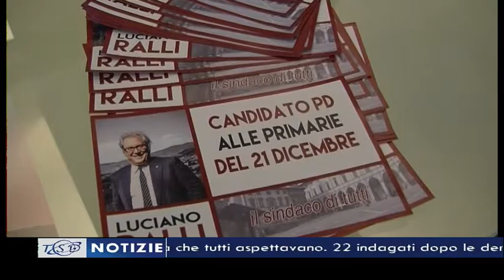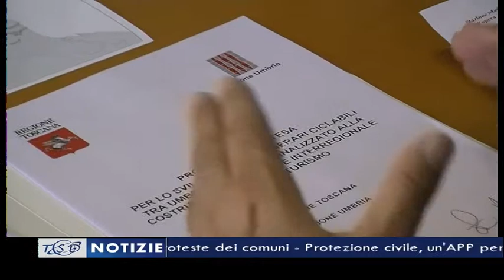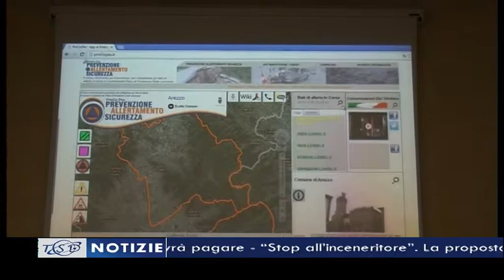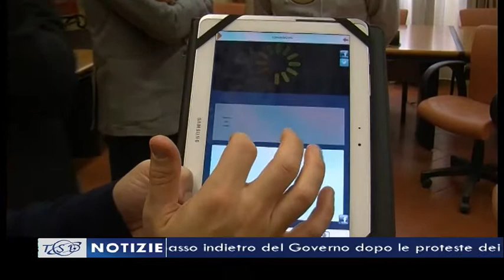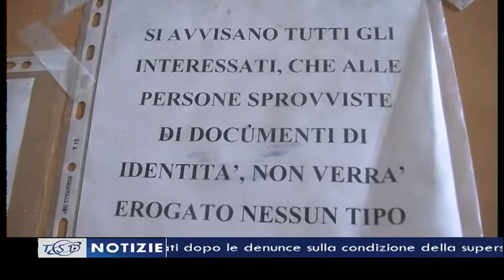Tsd Notizie del 4 dicembre 2014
I titoli principali del notiziario, in onda giovedì 4 dicembre:
1.E45, l’inchiesta che tutti aspettavano. 22 indagati dopo le denunce sulla condizione della superstrada. Per la Valtiberina un danno e economico e d’immagine, per il quale qualcuno dovrà pagare
2.“Stop all’inceneritore”. La proposta di Luciano Ralli, in vista delle primarie del Pd aretino. Poi, l’affondo: “Bracciali e Gasperini siano più chiari sul programma”
3.Imu sui terreni agricoli, primo passo indietro del Governo dopo le proteste dei comuni
4.Protezione civile, un APP per conoscere le emergenze del territorio in tempo reale
5.Alla scoperta del Centro d’ascolto Caritas con Nessuno escluso